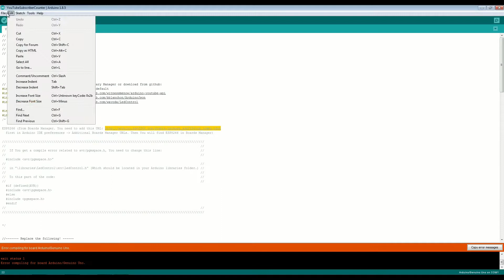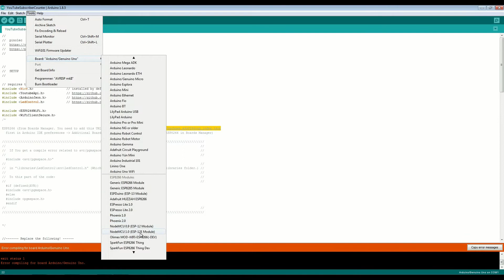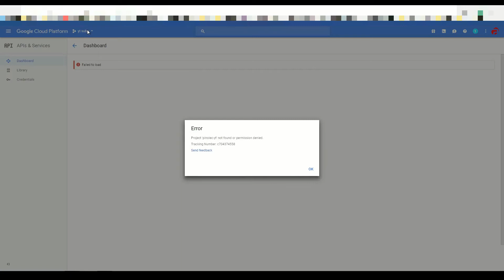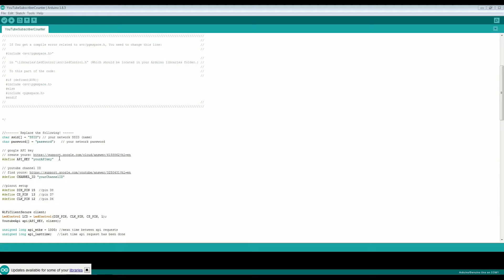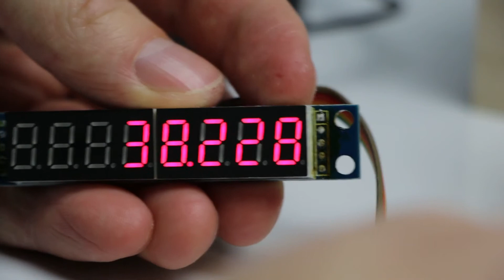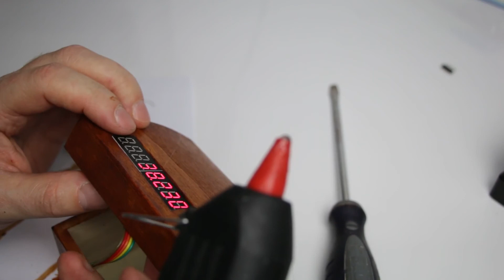DIY Youtube Subscriber Counter - ESP8266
How to make YouTube subscriber counter / Youtuber clock for less than 10$ the easy way. All you need is just a few parts. Assembly is really easy so even beginner can make it. If you are Youtuber this is something you must have.

Parts list:

8-Digit LED display
NodeMCU ESP8266 12E board
Female to female jump wire
Wooden box (similar size)
USB cable

Optional:
If you like to have it away from the computer, any USB charger will be enough to power this counter.

Please leave big fat thumbs up 👍